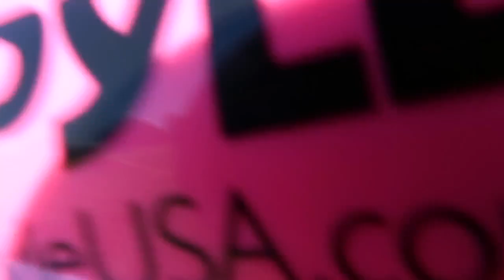MAMA'S BOOTCAMP SEASON 1 EPISODE 3